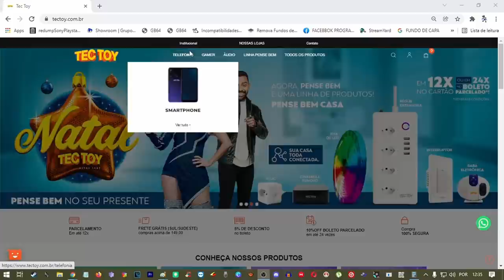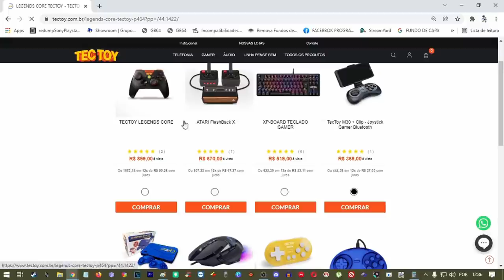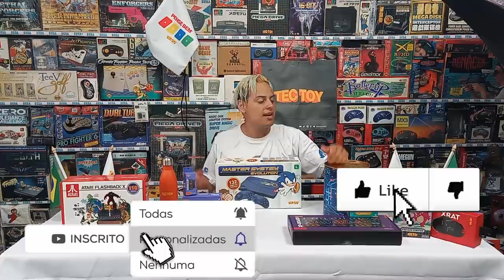Chegou o NOVO Video Game da TECTOY Vamos COMPRAR ?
DESCRIÇÃO DO VIDEO : Chegou o NOVO Video Game da TECTOY Vamos COMPRAR ?

vale apena comprar o novo console da tectoy ? saiba mais !

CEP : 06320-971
DIEGO RAMIRES !

🟣 PSN e LIVE: UColecionador
⭕ Skype: UColecionador2
🟣 YouTube Canal: UColecionador !